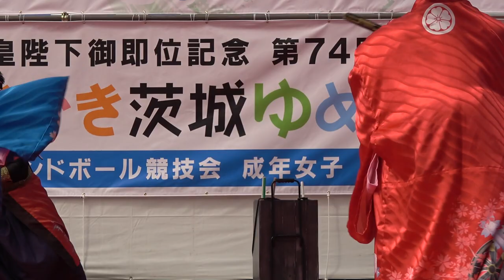華の乱『大奥～華凛～』／第36回 守谷市商工まつり2019（初日）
2019/09/28（令和元年9月28日）
第36回 守谷市商工まつり（初日）
きらめき守谷夢彩都フェスタ よさこい演舞
【会場】守谷駅西口駅前広場
【主催】守谷市商工まつり～きらめき守谷夢彩都フェスタ～実行委員会
【共催】守谷市商工会
【後援】守谷市、守屋消防署、守谷市防犯連絡員協議会